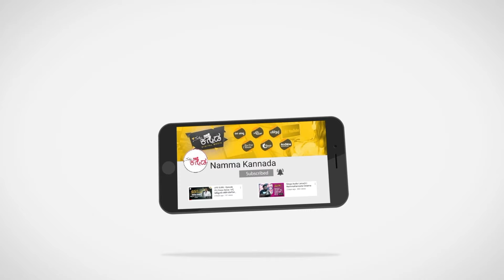ಭಟ್ರು ಹೆಂಡತಿತರ ಬಿಡೋಕು ಆಗಲ್ಲಾ ಜೊತೆ ಇರೋಕು ಆಗಲ್ಲಾ ಭಟ್ಟರ ಕಾಲೆಳೆದ ಪ್ರಭುದೇವ..! | Prabhudeva | Shivanna